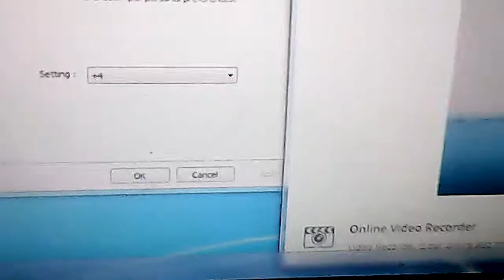Barney Puppet Playtime Sampler Darkside +4 Pitch PitchedKaraokeTracks